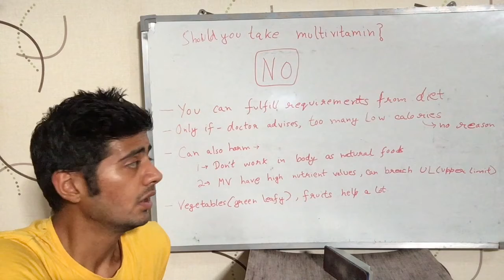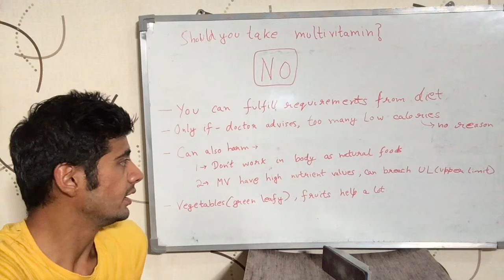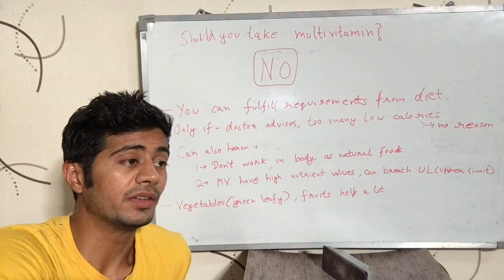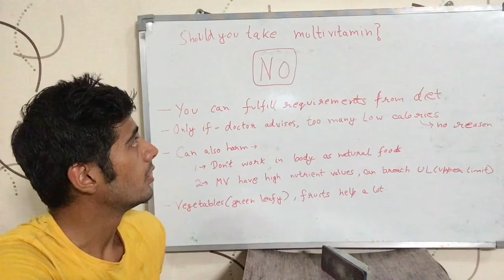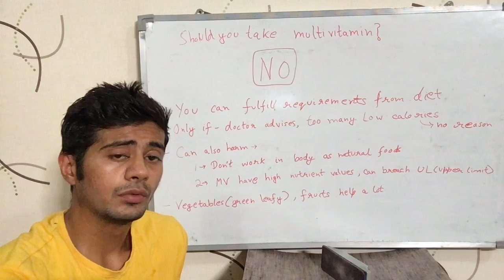Do you need to take Multivitamin? (English)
Video talks about if you regularly need to take multivitamin daily to meet your daily vitamin needs, in your lifestyle (daily/regularly). The answer is - no, you don't need to take multivitamin (MVs) tablets/pills daily to meet your nutritional requirement. A healthy (not ill) person can meet all the daily nutritional requirement from food. Watch the video for more. It is English version of the video.